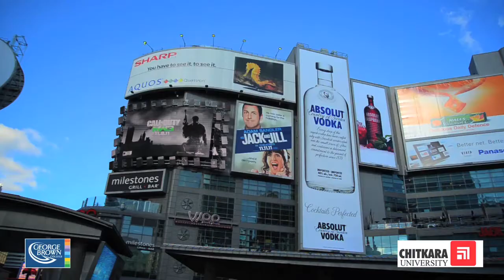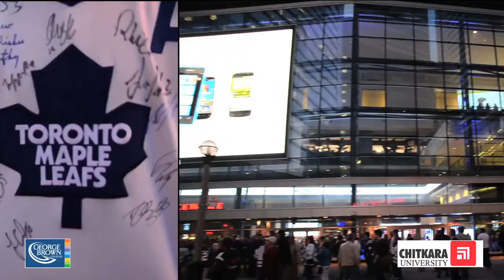Chitkara University partnership with George Brown College, Canada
In 2005--06, George Brown College (GBC), Toronto, Canada and Chitkara University (CU), Punjab India unified and articulated their vision, mission, and values into a promise to provide exceptional international learning opportunities for Indian students while broadening the horizon for Canadian students.
The collaboration between GBC and CU is an effort to provide parents and students in India with a high-quality and financially viable alternative for a global education. While the international exposure that students gain will be an important advantage in a global economy, the industry will benefit directly from an increased supply of workplace-ready graduates. It is our commitment to our students, industry partners, and employers to provide the best academic resources, infrastructure and faculty for these joint programs.
Our initiatives will raise the bar in connecting student learning and employer needs to prepare our graduates for rapidly booming job markets in India and Canada.
Through their interactions with each other, faculty and employers, students will exchange valuable insights and work together with companies from sectors that are critical to both the Indian and Canadian economies. Industry generally values graduates with practical experience in working with an international workforce. In a city as diverse as Toronto we will make sure that each student enrolled in our programs is fully equipped to meet the challenges of their future workplace.
With our aspirations and your support, we look forward to continuing to build momentum to achieve and sustain a culture of unparalleled achievement within this partnership between George Brown College and Chitkara University.